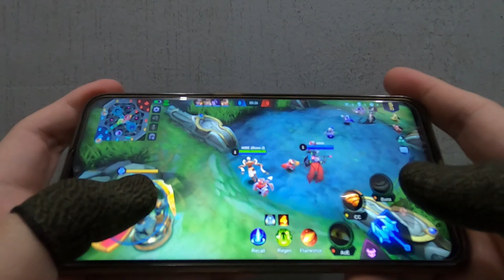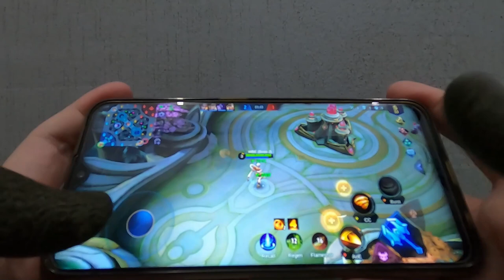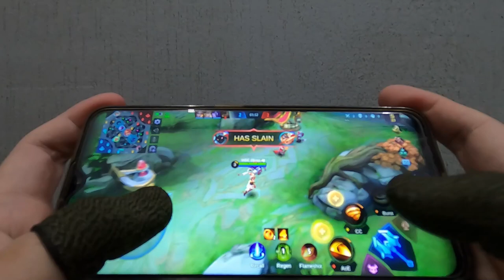CAR CIGARETTE LIGHTER SOCKET AND ADAPTER | KEMEI SHAVER | FINGER SLEEVES | SOAP DISPENSER - UNBOXING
Title: CAR CIGARETTE LIGHTER SOCKET AND ADAPTER | KEMEI SHAVER | FINGER SLEEVES | SOAP DISPENSER - UNBOXING